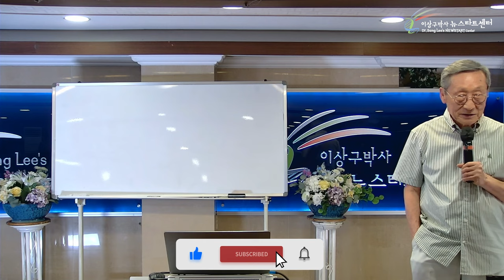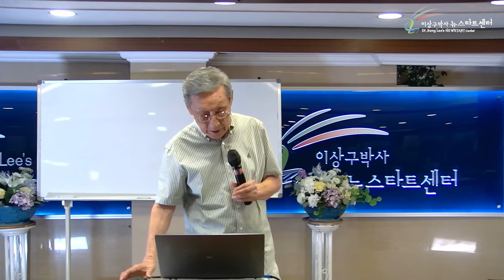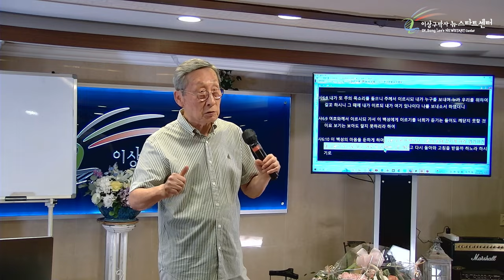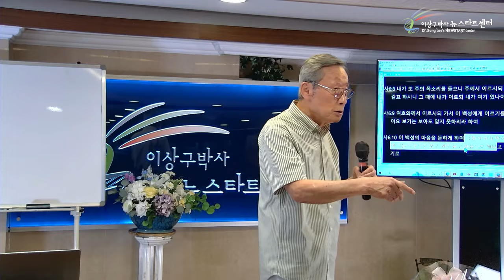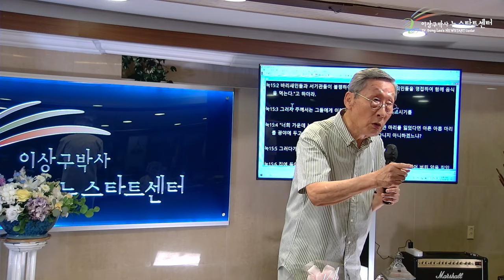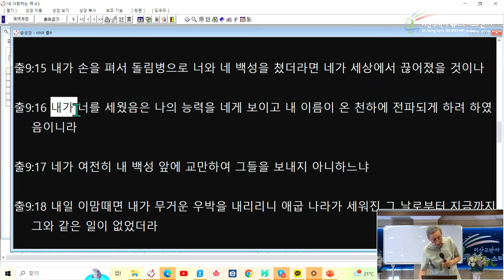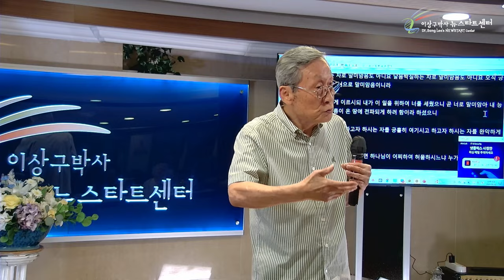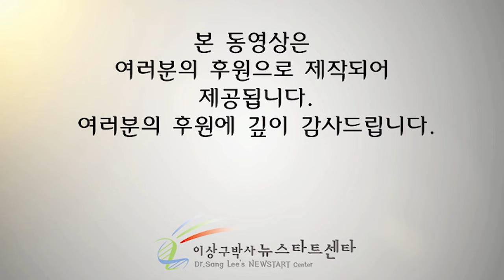[뉴스타트 성경강의] 나를 미치게 하는 성경?(반어법으로 가득한 성경)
⏱️ 타임라인⏱️

00:00:00 창세기가 끝나고

00:13:33 이사야선지자를 백성들에게 보내다

00:43:16 마태복음 13장

00:59:32 출애굽기 8장

01:21:00 역대상 10장